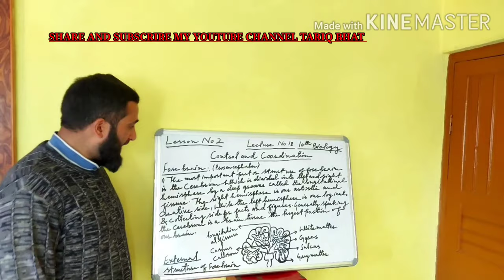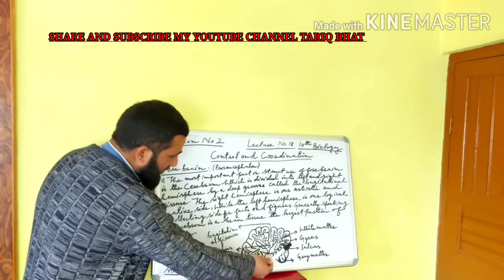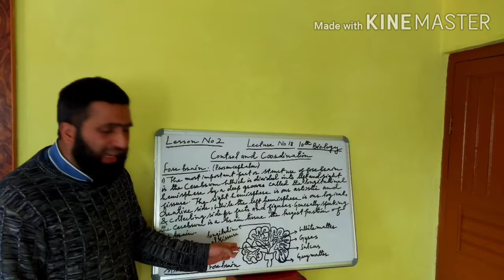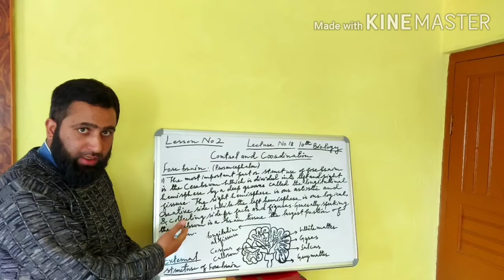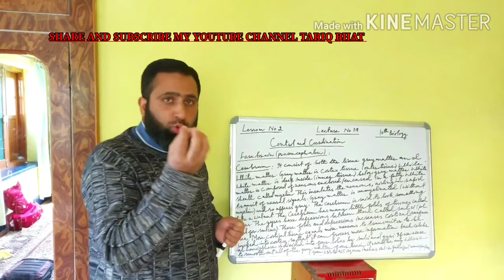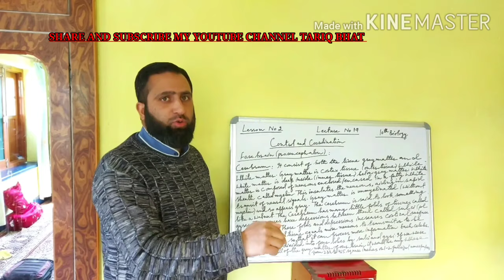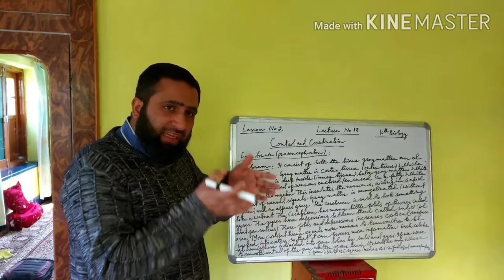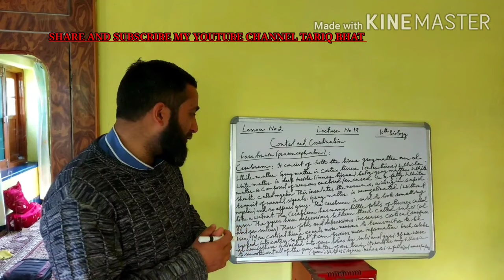CLASS 10TH BIOLOGY LESSON NO 2 CONTROL AND COORDINATION LECTURE 15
The term forebrain means 'last brain,' or the most recently developed portion of our brain. It controls everything from voluntary movement and the integration of sensory information to all our higher abstract thought, logic, speech, and emotions. Basically, the development of the forebrain is why we humans are so intellectually advanced. Let's look at the structures of the forebrain that enable our cognitive abilities.

The most obvious structure of the forebrain is the cerebrum, which is divided into a left and right hemisphere by a deep groove called the longitudinal fissure. The right hemisphere is our artistic and creative side, while the left hemisphere is our logical, recollecting side for facts and figures. Generally speaking, the cerebrum is the tissue that most people think of as 'brain tissue' as it is the largest portion of our brain. Let's take a moment to explore the superficial structures of the cerebrum before jumping into the deep structures.

the doctors spoke about the 'gray matter' and 'white matter' of the brain? Well, both of these tissue types are part of the cerebrum; gray matter is cortex tissue (outer tissue), while white matter is deep tissue (inner tissue) below gray matter. White matter is composed of neurons encased in a fatty white sheath called myelin. This insulates the neurons, aiding in rapid transit of neural signals. gray matter is unmyelinated (without myelin) and so appears gray.
The cerebrum is said to look something like a walnut and has some very unique external features other than its two hemispheres. The cerebrum has many little folds of tissues called gyres. The gyres have depressions between them called sulci (plural for sulcus). These folds and depressions increase cortical surface area. More cortical tissue equals more neurons to transmit thought, emotion, and muscle control signals. Did you know that if you were to smooth out all of the gray matter of your brain, it would be anywhere from 233 to 465 square inches or one to two full-sized sheets of newspaper